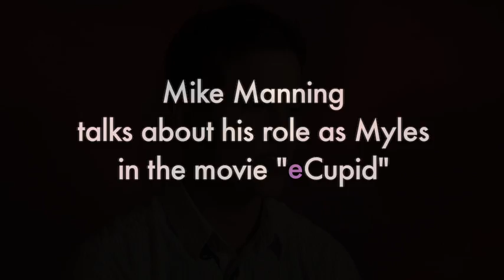Interview with Mike Manning, star of the movie eCupid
Mike Manning talks about his role in the film, eCupid as well as his activism and how young people can get involved in glbt causes.